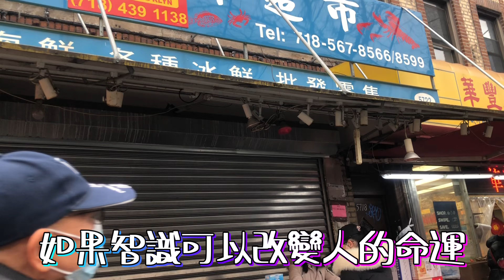紐約布魯克林，生意火爆的華裔社區 八大道 來美國10年還算是新移民嗎？隨想隨拍